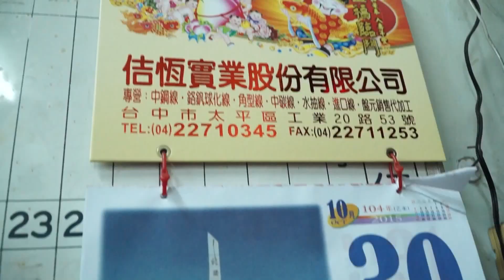Muyi Wedding智岳 雅玲 文加結 新黑貓Full HD 1920X1080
Company:Muyi Propagation

Photographer:Jly

Camera:Sony VG30

Light:Handy Lamp

Editing software:Edius